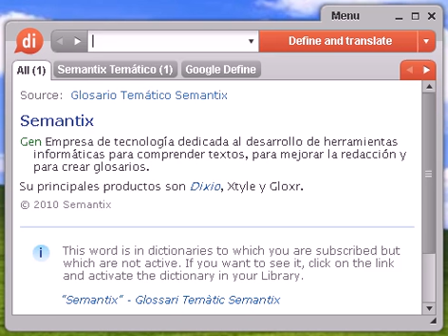Definición de achaparrarse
achaparrarse, diccionario, definición, significado, español, castellano, dixio